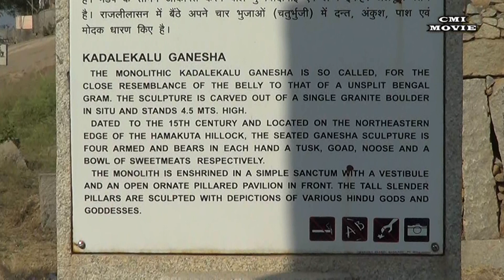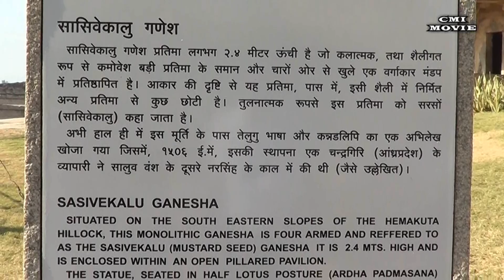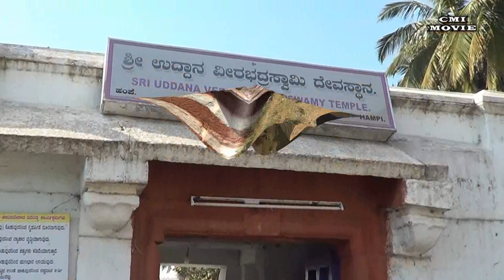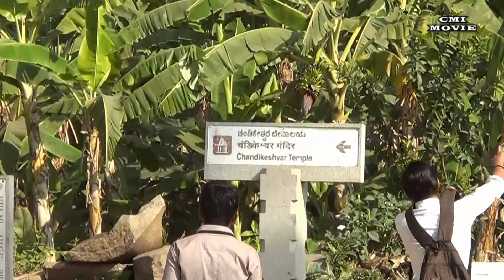Hampi Sightseeing Places 01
Hampi is in Hospet taluk, Bellary district, Karnataka, India. Hampi is 12 km from Hospet. To visit Hampi one have to come to Hospet and then go to Hampi. There are bus facilities and trains from all over Karnataka to Hospet. There are many sightseeing places in Hampi. Few of them are Kadalekalu Ganapathi, Sasivekalu Ganapathi, Ugra Narasimha or Lakshminarasimha, Badavilinga, Uddana Veerabhadraswamy temple, Akka thangi gudda, etc.,